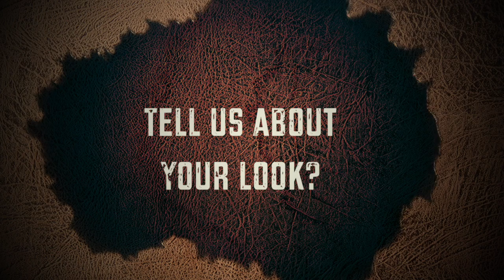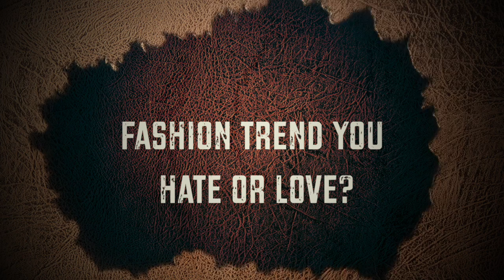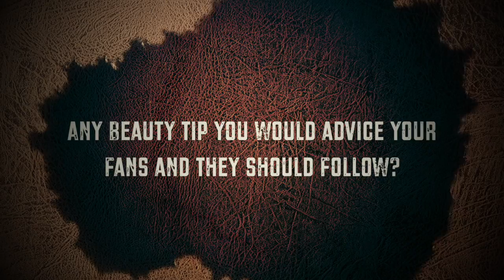Shakti Arora & Wife Neha Saxena's Salon Time | Fashion Tips Revealed | Exclusive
Click on the play button as popular couple Shakti Arora & Wife Neha Saxena shares Fashion & skincare tips in our very special pampering session at a salon. Watch the video now.

Reporter: Snehil Yadav
Editor: Ajay Deshmukh
Cameraperson: Faizan Ansari